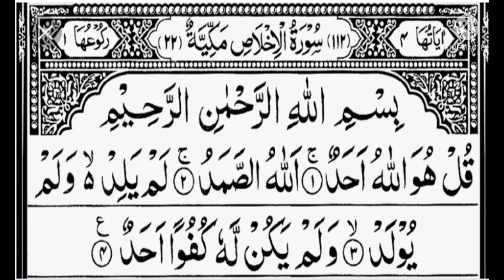surah ikhlas 3 times